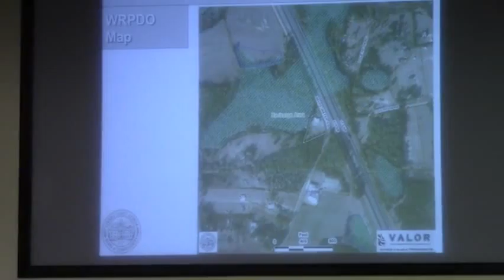6. Public Hearing — REZ-2013-06 Hughes, 3776 White Water Rd. @ LCC 2013-06-11